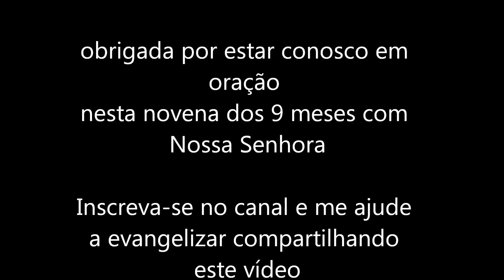Novena 9 Meses com Maria #204 - 14/10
Salve Maria!

14 de outubro

Despojemo-nos das obras das trevas e vistamo-nos das armas da luz. (Romanos

13,12b)

Apesar de todas as nossas infidelidades, o Senhor promete nunca nos
abandonar. Hoje sei que o amor que Deus tem por nós pode ser comparado, de
modo geral, ao amor que move as mães por seus filhos. Partilho a sequência da
leitura que ouvi no sábado: Eis o que diz o Senhor, que mandou o sol iluminar o
dia, ordenou à lua e às estrelas clarearem a noite; que ergue as ondas
encapeladas do mar e cujo nome é Javé dos exércitos: “Se algum dia cessassem
essas leis perante mim – oráculo do Senhor –, (somente) então cessaria a raça de
Israel, de ser uma nação ante meus olhos, para sempre”. Eis o que diz o Senhor:
“se algum dia os fundamentos da terra puderem ser sondados, somente então
poderia eu abandonar a raça de Israel”. (Jeremias 31,35-37)
Não se preocupe com as coisas que você já fez, preocupe-se com as coisas que você

está fazendo.